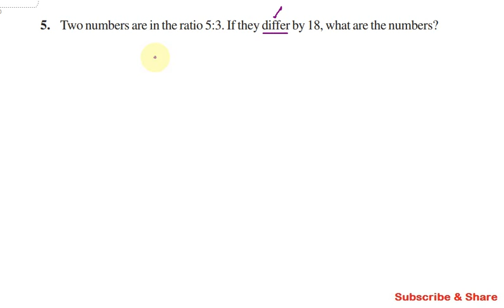CBSE Class 8 Exercise 2.2 Q 5, Chapter 2, Linear Equations in One Variable in Tamil, Maths NCERT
CBSE Class 8 | Maths | Exercise 2.2 Q.No 5 | 02. Linear Equatiions in One Variable |  NCERT Grade 8

5. Two numbers are in the ratio 5:3. If they differ by 18, what are the numbers?

Topics:

2.1 Introduction
2.2 Solving Equations which have Linear Expressions on one Side and Numbers on the other Side
2.3 Some Applications
2.4 Solving Equations having the Variable on both Sides
2.5 Some More Applications
2.6 Reducing Equations to Simpler Form
2.7 Equations Reducible to the Linear Form

நன்றி.